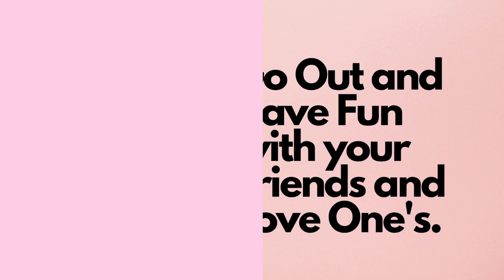31 January Birthday song status | Happy birthday Song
31 January Birthday song status | january 31 birthday status | Happy birthday Song
I hope that this video will give happiness and inspiration to you, Happy Happy Birthday To You!!!

Comment your Name Guys and your name will be post in my next
Birthday video upload everyday 10 am to 12 midnight,

Thank You and more Blessing will come to you!

Happy Birthday Song Lyrics:

Happy Birthday
Happy Birthday